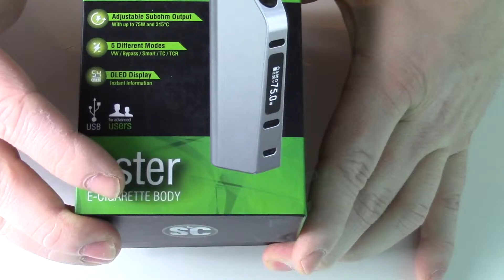Eleaf Aster Akkuträger TC 75 Watt Produktbeschreibung